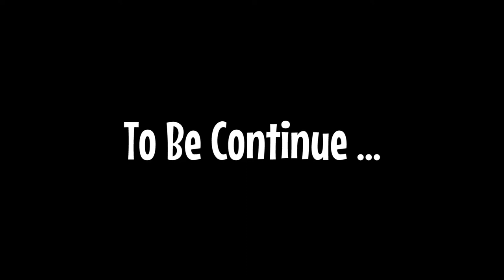Bacotan WingChun-nya Udah Melenceng Jauh ke Masalah Kuda-kuda....Part 04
Latihan wingchun pada dasarnya tidak terlepas dari setiap aktivitas yg kita lakukan sehari-hari.
Konsep yang ada dalam latihan wingchun bisa bermanfaat untuk kehidupan, dan begitu pula sebaliknya.
Wingchun bukanlah sekedar bentuk beladiri, melainkan sebuah konsep.

Kelas Umum
- Setiap hari Rabu (Pindah Hari) jam 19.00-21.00 WIB di Dojo Aikido, GOR Bulungan Blok M, Jakarta Selatan

Selain itu, kami juga membuka kelas pelatihan di daerah berikut :
- Bintaro Tangerang Selatan (by appoitment)
- BSD Serpong

Salam,
Wingchun Harmony Indonesia